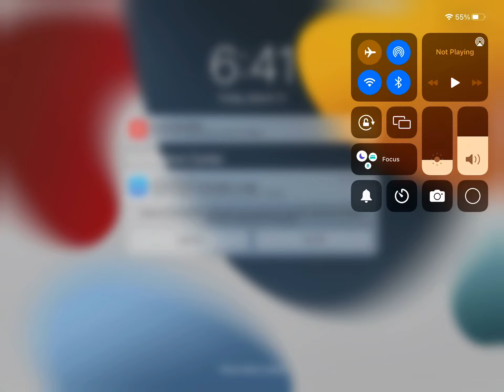HOW TO GET PLASMA MARKER IN FIND THE MARKERS